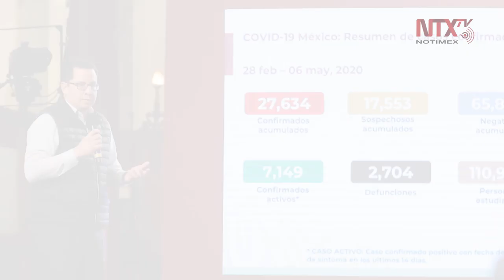Corte Informativo 07-05-2020